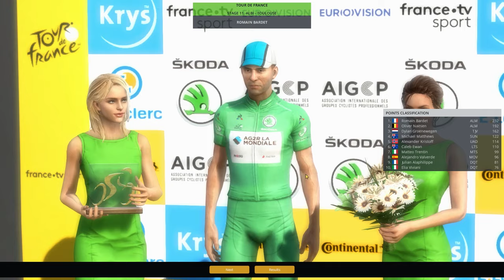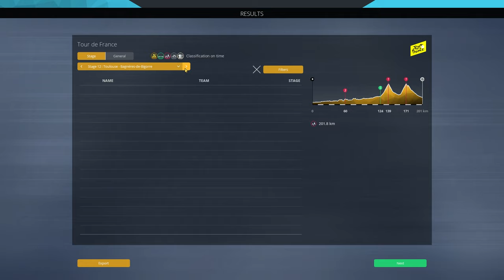Tour de France 2019 : Stage 11 : Albi - Toulouse || Pro Cycling Manager 2019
Welcome to 21 days of the biggest race in the world, the Tour de France ! Following our successful Giro, we will take Bardet and his boys to hopefully the yellow jersey in Paris !